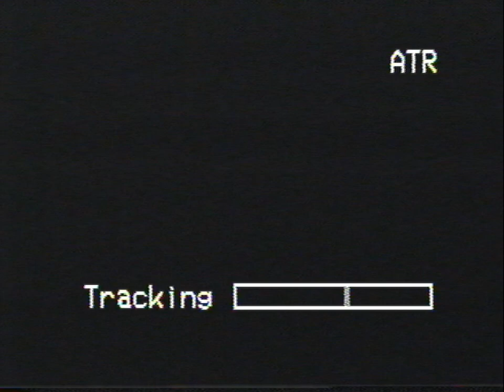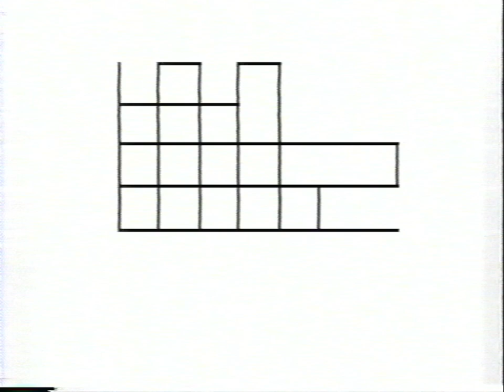Classic VHS overlay